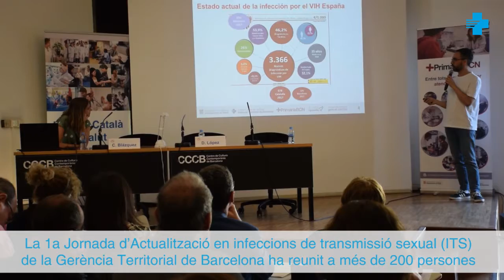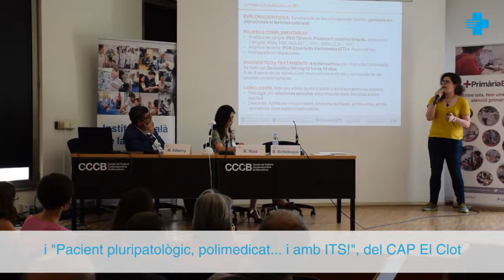1a Jornada d’Actualització en Infeccions de Transmissió Sexual (ITS)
La 1a Jornada d’Actualització en Infeccions de Transmissió Sexual (ITS), ha tingut lloc el 13 de juny de 2019 al Centre de Cultura Contemporània de Barcelona (CCCB). S’ha donat resposta a aquelles qüestions que els professionals de medicina i infermeria de família i comunitària es troben en la pràctica assistencial, per ser més resolutius en l’atenció de les ITS, tant des del punt de vista preventiu, com en el maneig clínic.